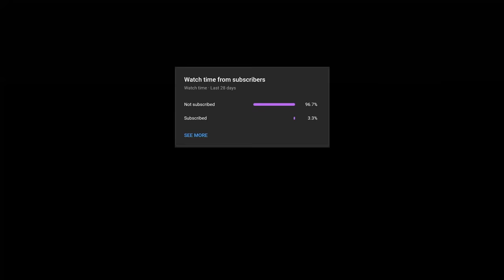Ski Crash Compilation of the best most Stupid & Craziest Ski FAILS EVER ! 2022 #61 Try not to Laugh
Editing/ Content: Best Ski & Snowboard Fails
Please Note: That this video does not Promote or Encourage reckless skiing, but serves as safety video to

Ski Crash Compilation of the BEST Stupid & Crazy FAILS EVER MADE! 2022